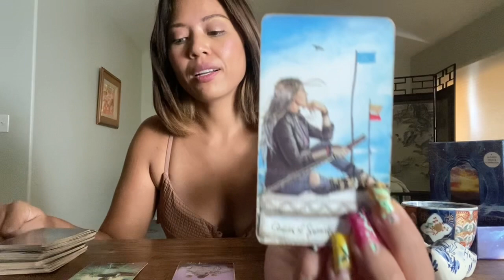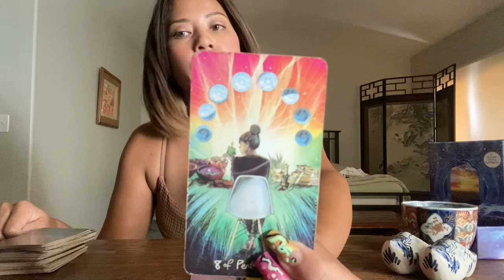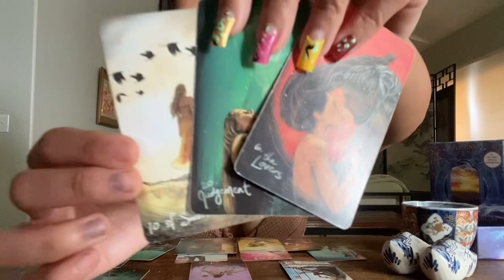♎️ 🖊 LIBRA 🪶 Information Arrives by YOUR BDAY ! Secret Revealed and Open! 🎂